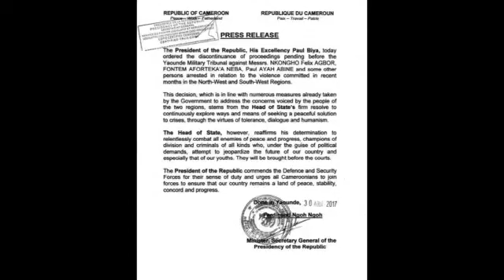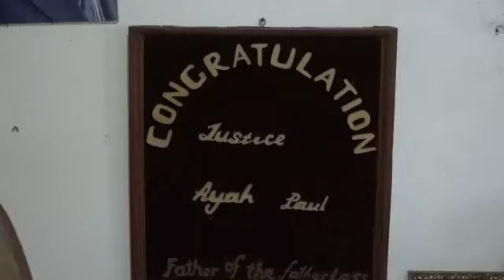The release of the consortium leaders from kondegui prison Cameroon